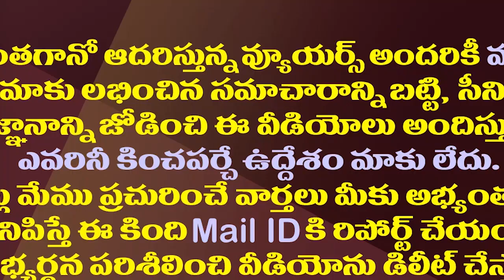జగన్ ప్రజాసంకల్పం..లోకేశ్ యువగళం..రెండింటికీ తేడా ఇదే| Difference Between Jagan And Lokesh Padayatra